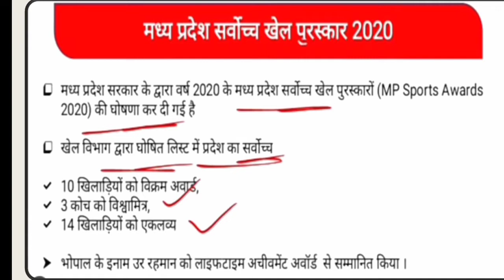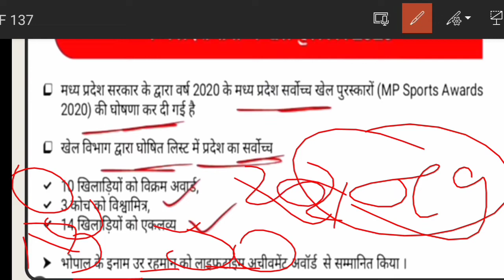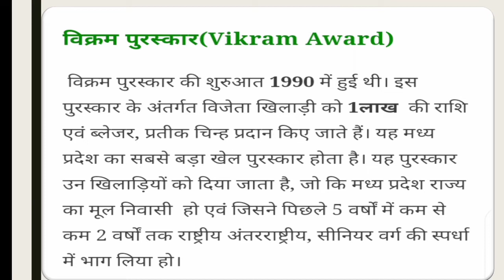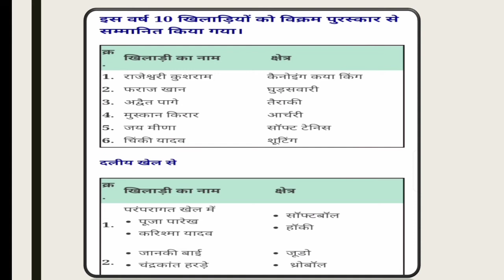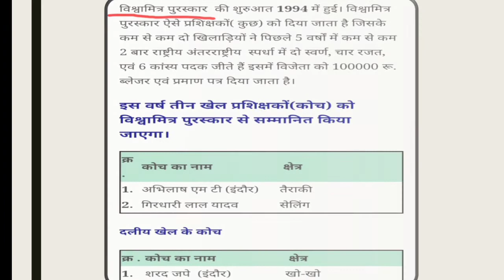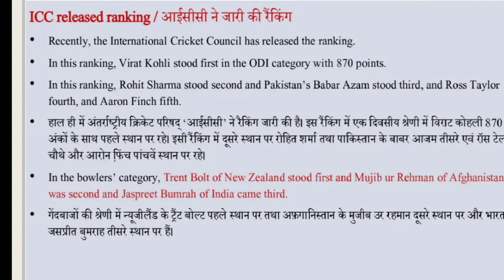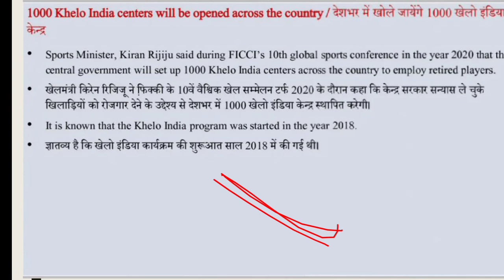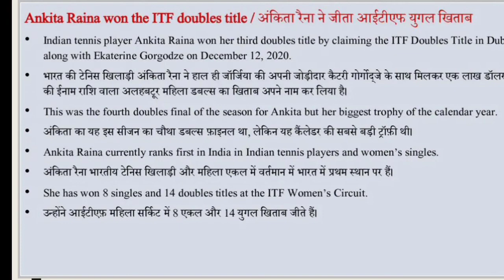Madhya Pradesh sport's current affairs 2020 : Straight forward - by Aditya yadav